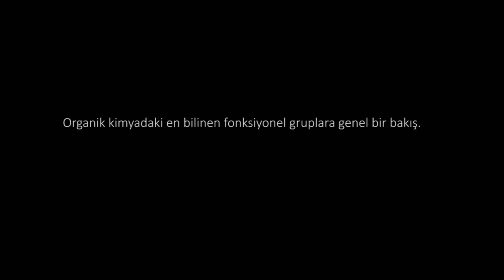Fonksiyonel Gruplar, 1. Bölüm (Organik Kimya)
Organik kimyada foksiyonel gruplara genel bakış konu anlatımı ders videosu. Bu dersimizde en sık karşımıza çıkan fonksiyonel grupları inceliyoruz. İki videodan oluşan dersin ikinci bölümü için